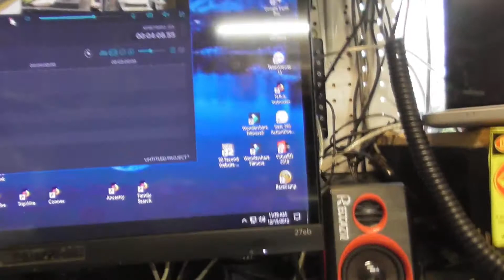Quick explanation about the WAA vid